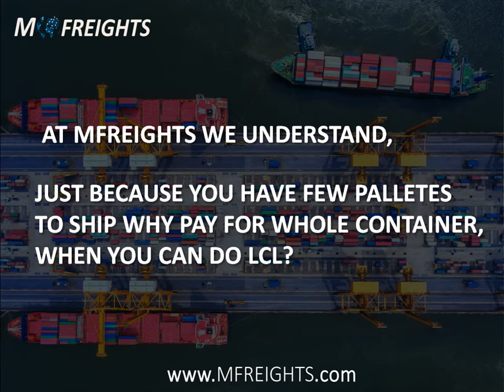HOW TO CALCULATE LCL SHIPMENT WEIGHT?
AT MFREIGHTS WE UNDERSTAND, JUST BECAUSE YOU HAVE FEW PALLETES TO SHIP
WHY PAY FOR WHOLE CONTAINER, WHEN YOU CAN DO LCL?
IN ORDER TO GET YOUR BEST QUOTE YOU NEED THE EXACT VOLUME IN CUBIC METER ie: CBM
ITS EASY! JUST MEASURE THE LENGTH, WIDTH AND HEIGHT OF YOUR SHIPMENT AND MULTLIPY WITH
GROSS WEIGHT AND TOTAL NUMBER OF PACKAGES.
BELOW LINK FOR EXACT CALCULATION